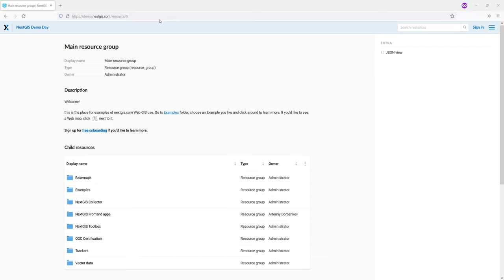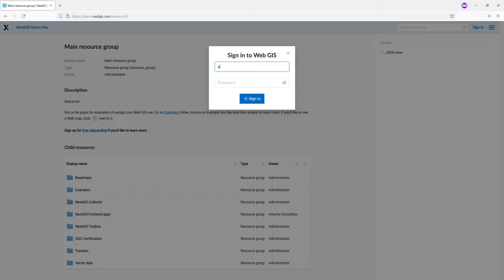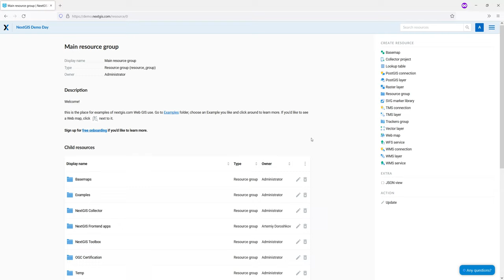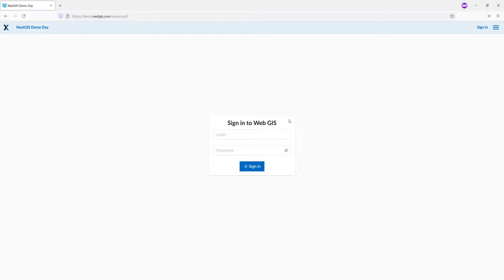NextGIS Web Access management – make your Web GIS private